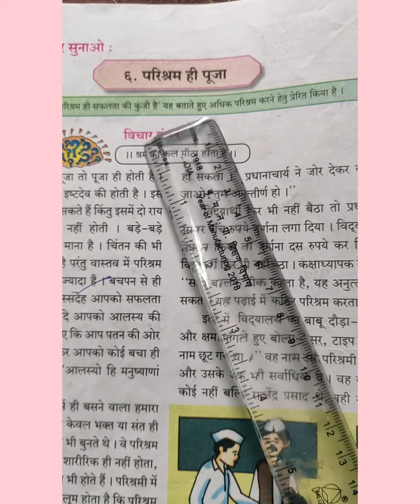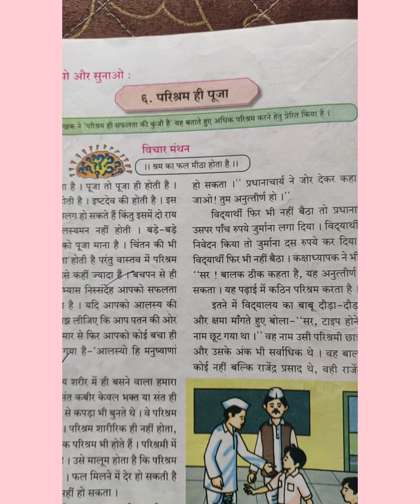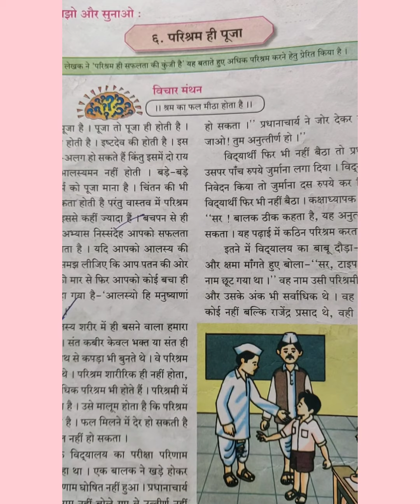Std 7 sub Hindi PARISHRAM HI POOJA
Shabdaarth aur koshtaq
Explanation